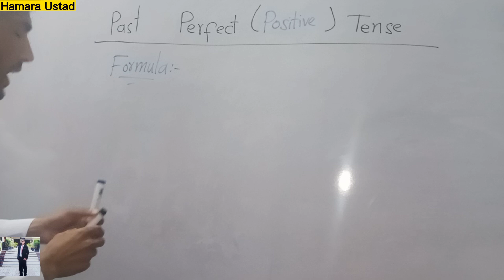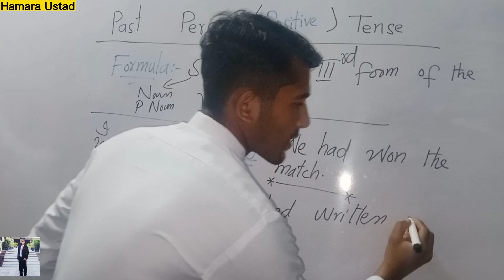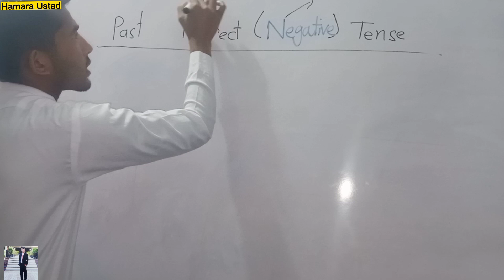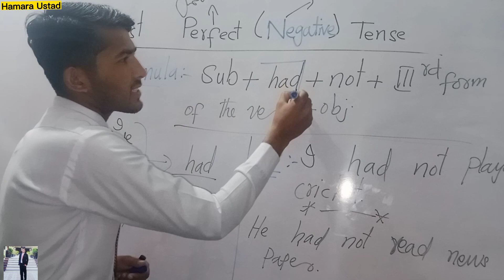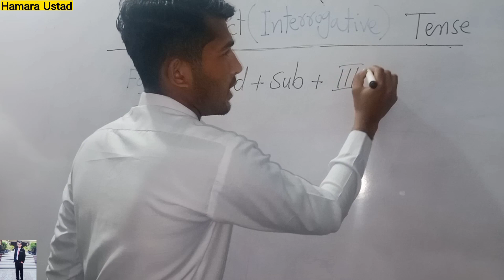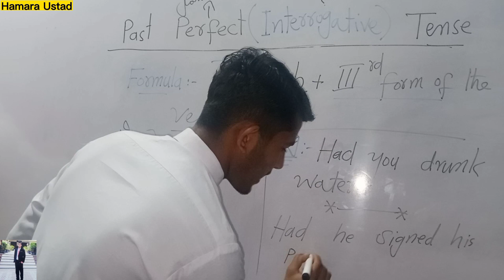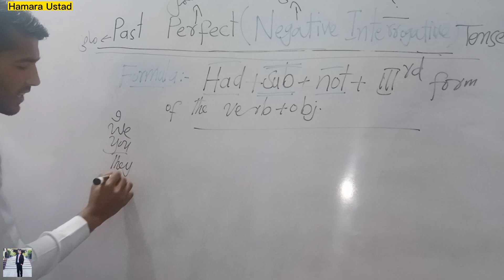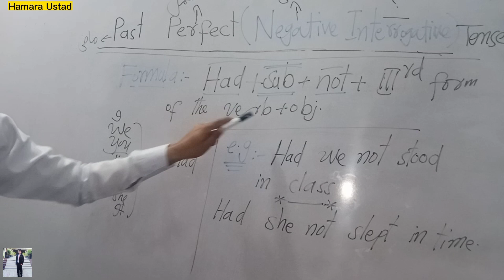Complete Past Perfect Tense|Learn English Grammar and Tenses in an easiest way|Sir Sohail Yousafzai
Exploring the latest research and innovations,dive into the world of research with us, as we uncover the new insights and perspectives on a wide range of topics.

We are optimist to unveil the modern discoveries and advancements in various fields, from science and technology to history and culture.Uncovering the truth,where curiosity meets discovery.

Unraveling the threads of history. One story, one era, one civilization at a time.Uncovering the past, one story at a time. Explore the fascinating history of our world.Where the past comes alive. Historical stories, forgotten events, and untold tales.

Your English learning journey starts from here. Tips, tricks, and tutorials to help you succeed.Unlock your English potential, engaging lessons, interactive exercises, and real-life conversations,from grammar to vocabulary, we've got you covered. English language lessons for all levels.Take your English skills to the next level.

Sir Sohail Yousafzai Research Academy
Sir Sohail Yousafzai
Sir sohail